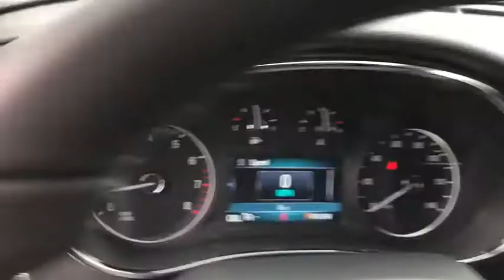2019 Buick Encore Gurnee, Waukegan, Kenosha, Arlington Heights, Libertyville, IL B1134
Deep Azure Metallic [LISTING TYPE] 2019 Buick Encore available in Gurnee, Illinois at Anthony Buick. Servicing the Waukegan, Kenosha, Arlington Heights, Libertyville, IL area.